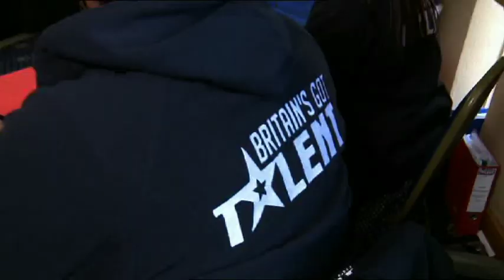David Penn - Illusionist UK - Britain's Got Talent Opening Audition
Britain's Got Talent Live Finalist - David Penn is a seven times national award winning magician and illusionist, whose amazing style of magic will be sure to enhance your next important event.

Not only is David a leading corporate magician whose clients include Sony, BMW, Tesco, Bentley, Time Magazine, 3M and Npower, but he can also create bespoke illusions and effects for specific events to impart his client's key message at trade shows and conferences. In the magic world David is recognised as an innovator and creator of a number of effects that have been used by other well-known TV magicians worldwide, including Dynamo.

David Penn's unique style of magic has to be seen to be believed and he can be booked for corporate dinners, weddings, conferences and private events. Whether performing close up magic, cabaret or his illusion show, David will entertain, astound and leave your guests utterly amazed.